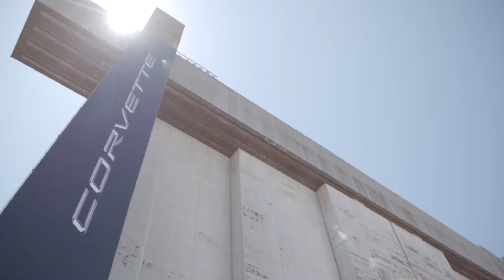2020 Mid-Engine Chevrolet Corvette Stingray Reveal